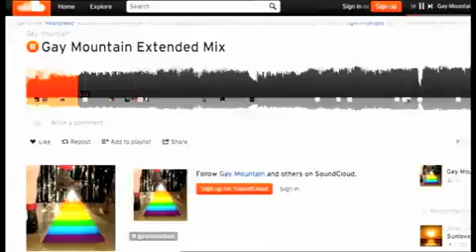Channel 4 Gay Mountain Case Study 2014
Since it's Pride season next month, here is an extra treat for you: @Channel4's legendary Gay Mountain campaign!